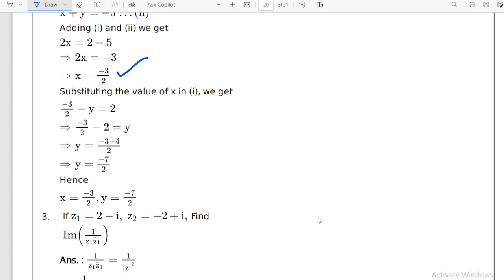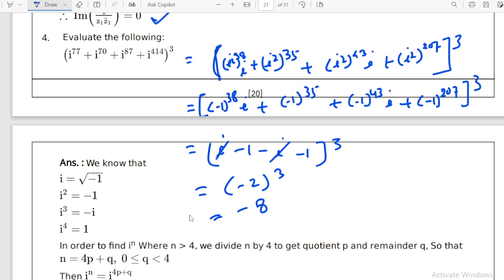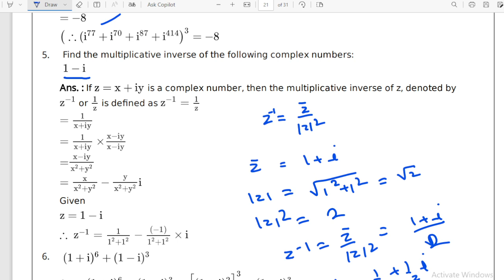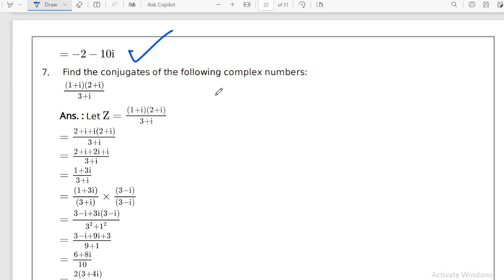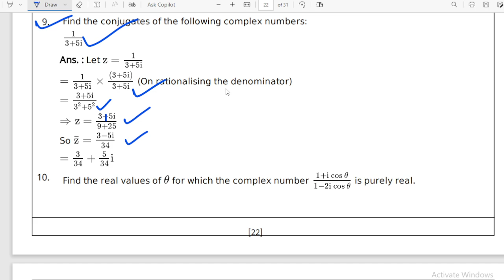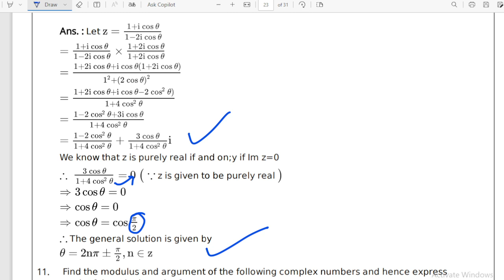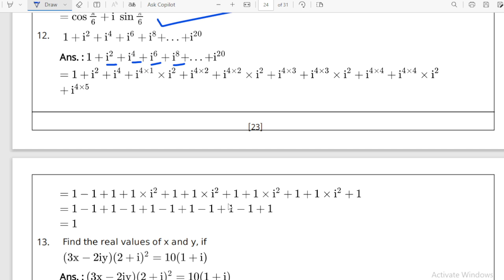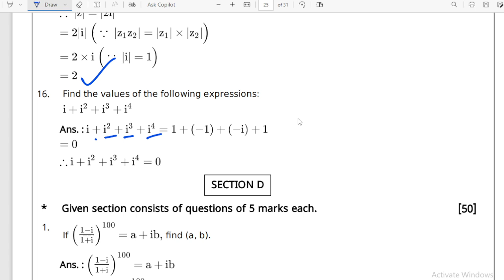Complex Numbers ll Ch-04 ll assignment-04 ll section C ll solutions